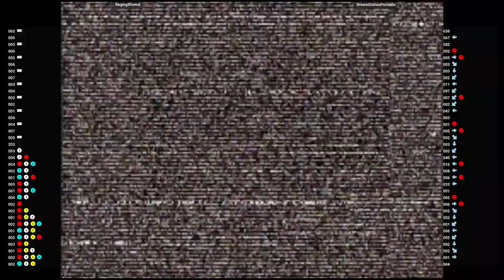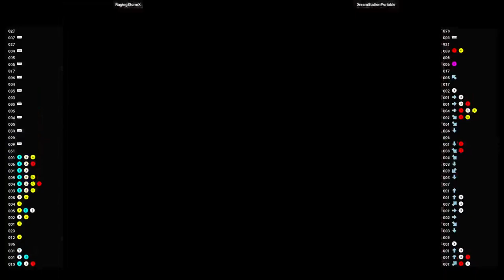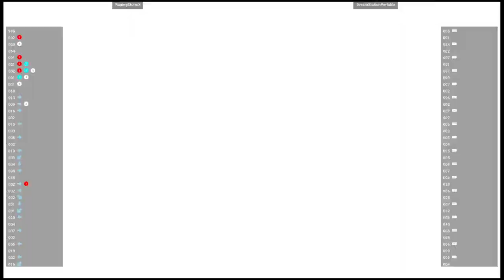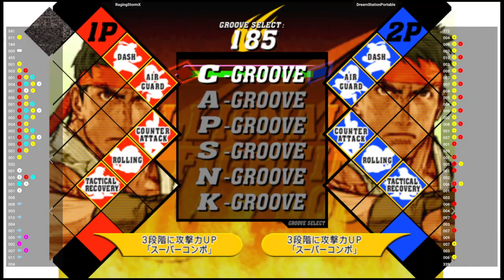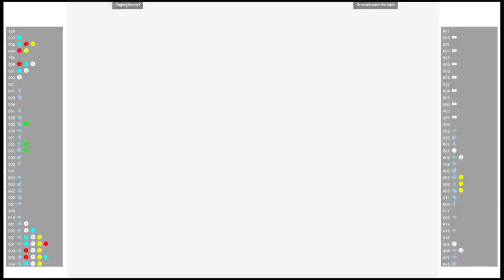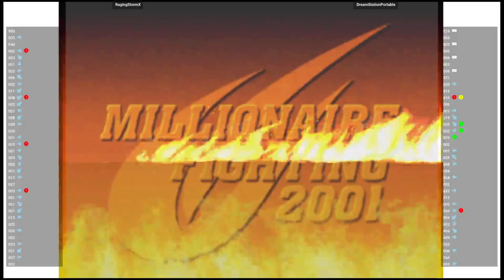CVS2 🕹 RagingStormX VS DreamStationPortable | Fightcade